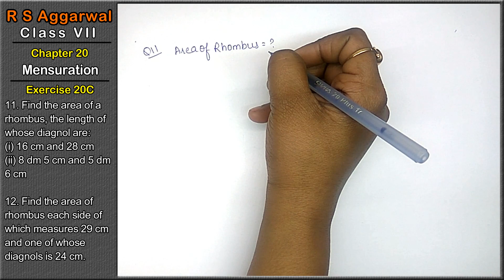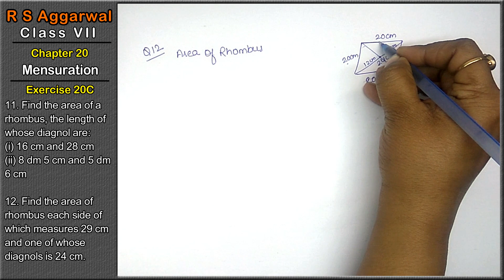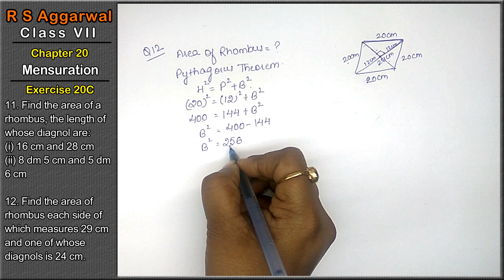Mensuration | Class 7 Exercise 20C Question 11 question 12 | RS Aggarwal|Learn maths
Class - 7
Chapter - 20 - Mensuration
Exercise - 20C
Welcome to Learn Maths. This video will solve the question 11 and question 12 of exercise 20C. Please share your queries and feedback in comments section.

Regards,
Garima Agarwal